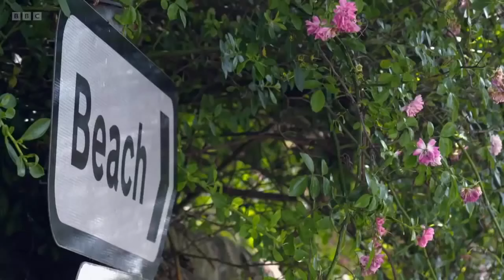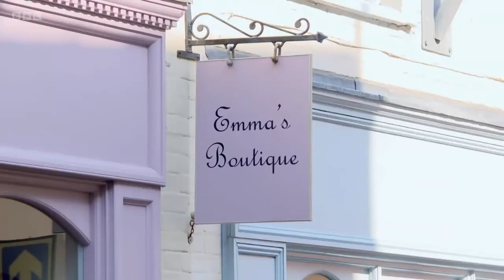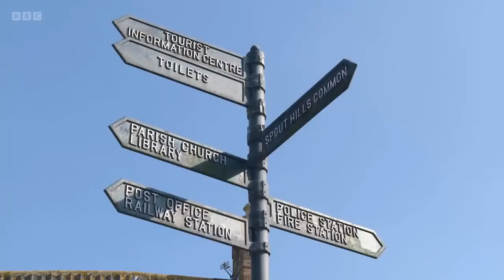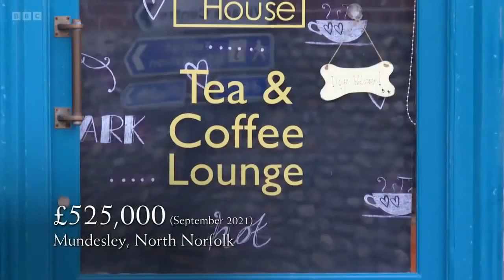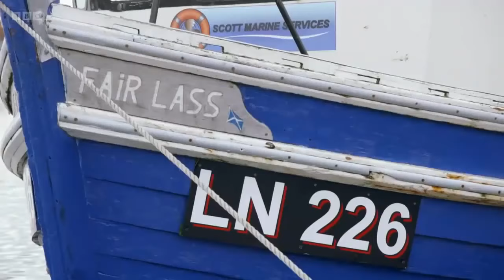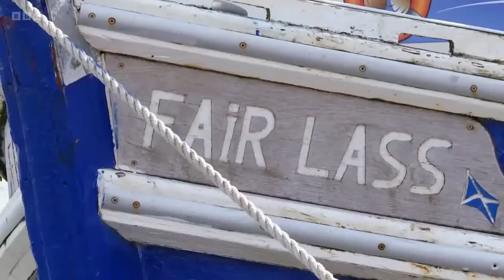Escape to the Country (Norfolk UK) Full Episode 16